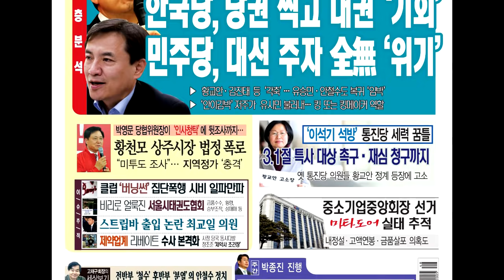[주간 박종진] #35 - ③좌파가 원하는 자유한국당 대표 - 김갑수, 이봉규, 함익병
주간 박종진 #35
③좌파가 원하는 자유한국당 대표
진행 - 박종진
출연 - 김갑수 문화평론가, 이봉규 시사평론가, 함익병 피부과 전문의

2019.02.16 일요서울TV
연출 - 정대웅PD
구성 - 오두환 기자
촬영 - 장원용, 공민식 기자